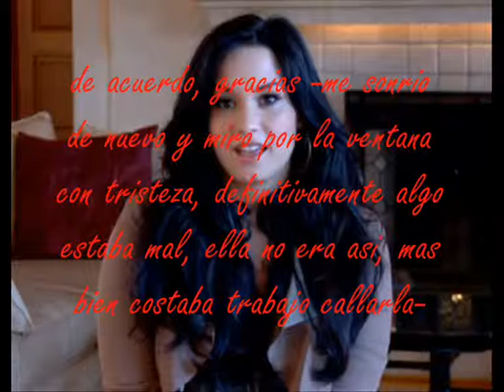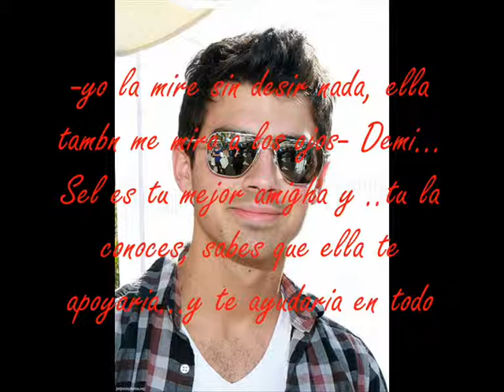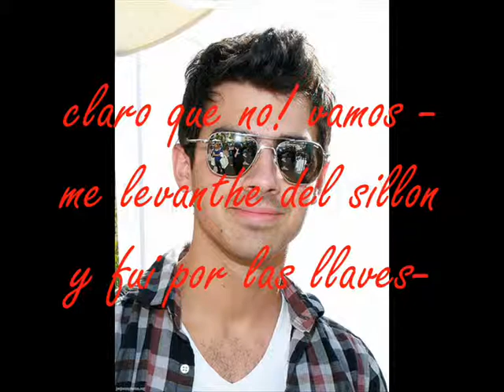SIEMPRE TE RECORDARE cap 23 parte: JEMI(: